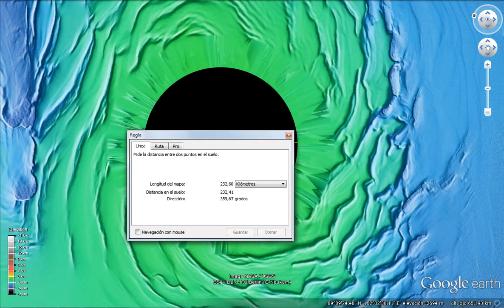MARTE TIENE UN ENORME AHUJERO, GOOGLE EARTH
MARTE ES HUECO GOOGLE EARTH MUESTRA UN ENORME AHUJERO,

TEORIA DE LOS PLANETAS HUECOS, LA TIERRA HUECA